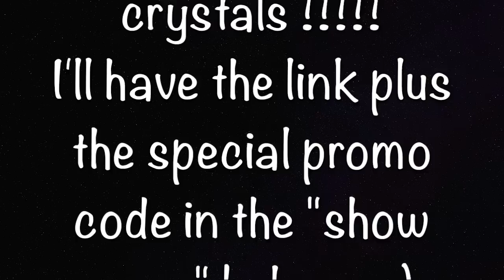BEST FAKE TAN for AGING SKIN - Sqhairbands - Cruise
I'm 78. it's a process !! Today I'm talking about my favorite fake tan for our aging skin plus a new headband from our girlfriends at sqhairbands.com AND finally I talk about our recent cruise...enjoy

**Sally Hansen Leg Makeup

***THESE ARE SOME OF MY "HOLY GRAIL" PRODUCTS.  I may try others from time to time however these I depend on frequently.

Rhonda Shear ahh bra
Rhonda Shear Pin Up Bra.
Skinn® Cosmetics Divine Elixir Luminous Oil Manuka Honey
Covergirl Outlast All-Day Lip Color Liquid Lipstick and Moisturizing Topcoat, Longwear, PLUM BERRY.

**SQHAIRBANDS**
PROMOTION   CODE  --   rxstrmom  ---

* For more of rxstrmom (rock star mom) follow on:

*Facebook. ***I can no longer accept anyone on messenger :( . I love all of you and want you to be a part of my facebook family however private messages on facebook have started taking over my life. I will no longer be able to respond to private messages there either. I'm very sorry.